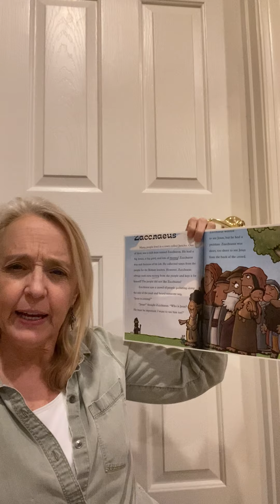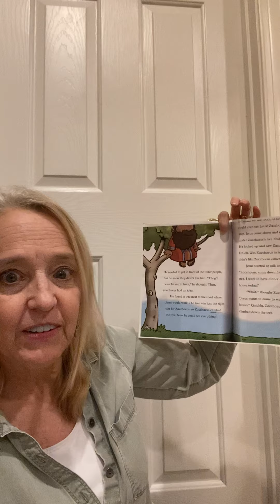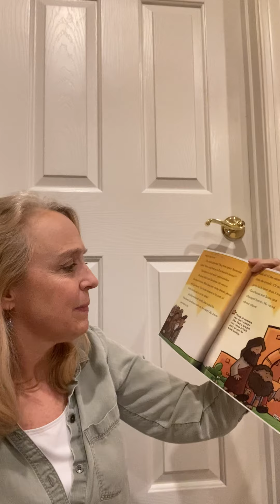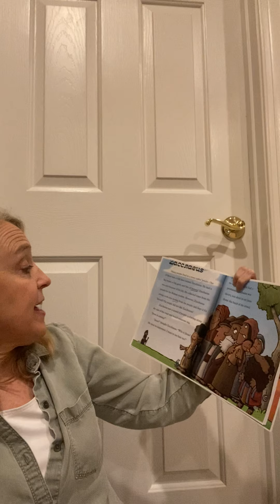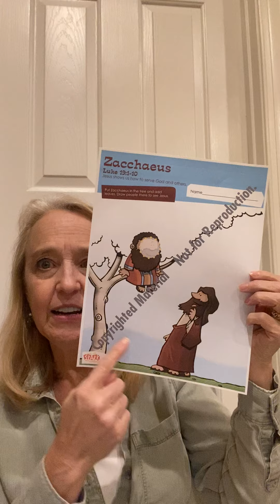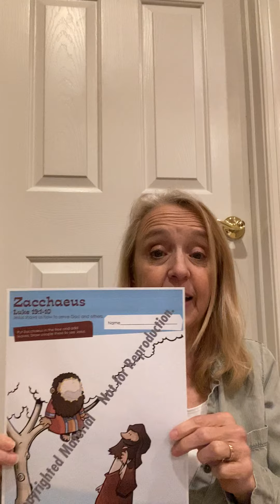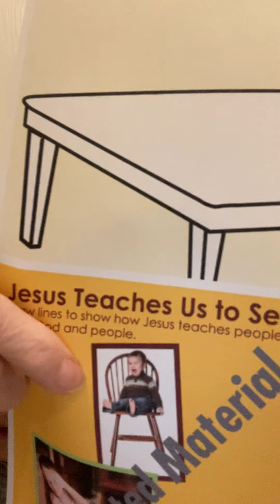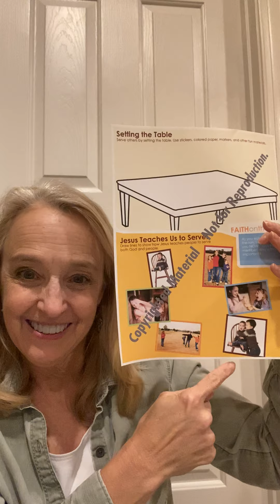Zacchaeus Pre K K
This video is now processed correctly.  Please enjoy the Sunday School lesson!